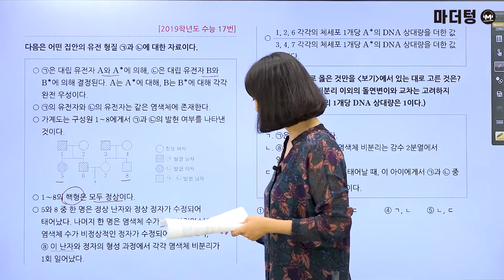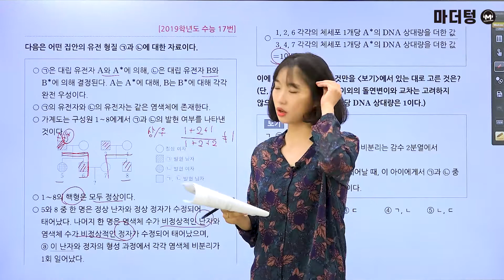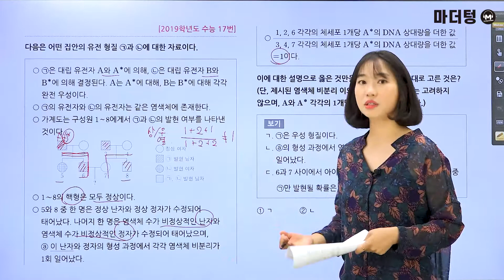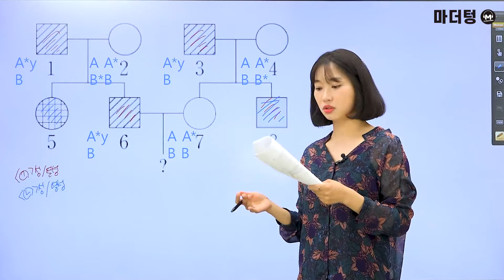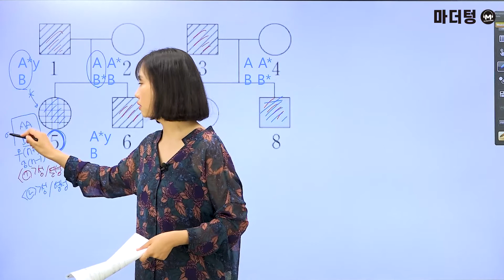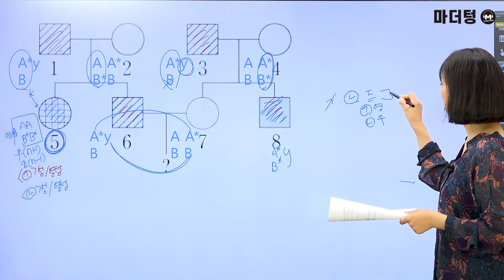[마더텅] [생명과학Ⅰ] 2019학년도 수능 17번 (해설 : 김은희 선생님)